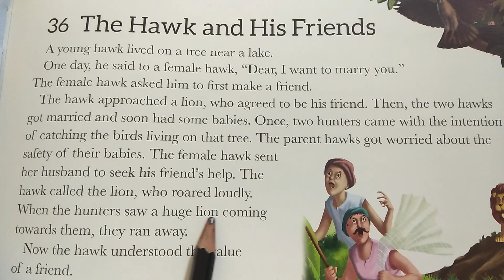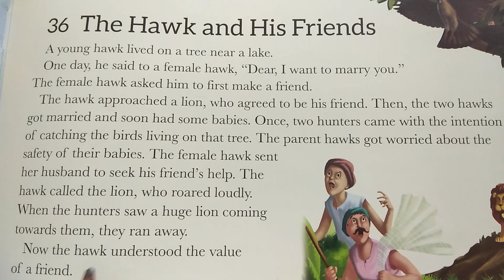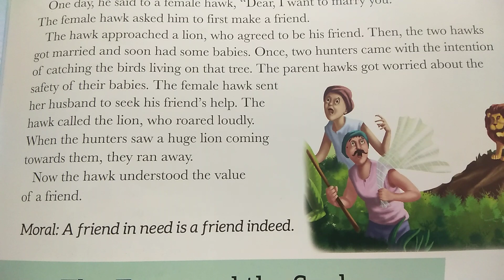The Hawk and His Friends